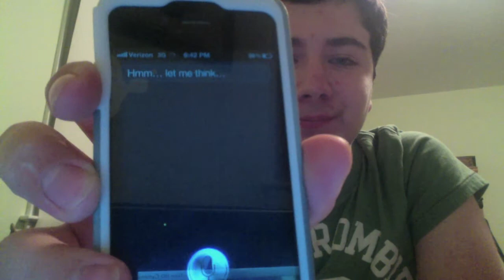Siri, who's the boss?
This is a quick funny video of me asking the question "Who's the boss?"  I was just playing around with it and i found a little easter egg.  I hope you enjoy!  Also, if you want me to ask a question to siri, just comment the question, or even make a video response.  If I like it, i may even make a video asking it!